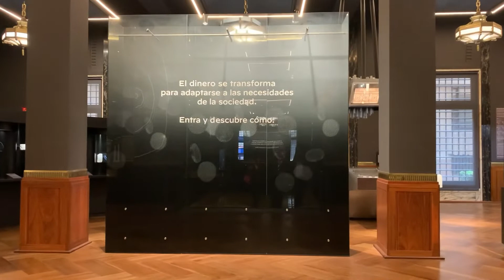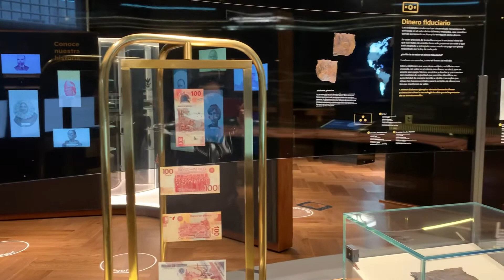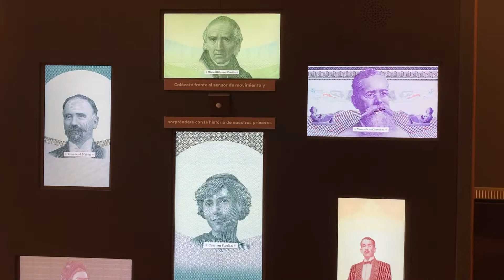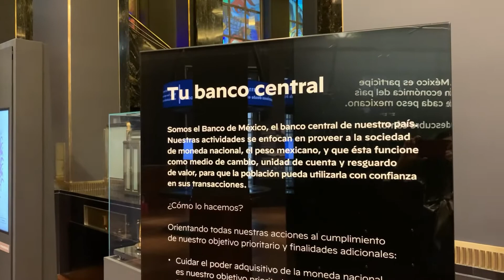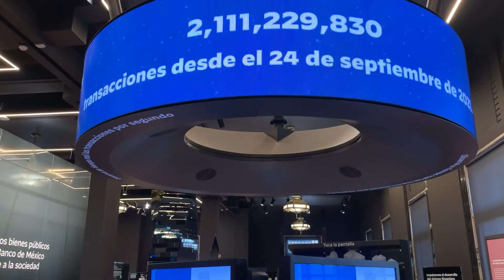Museo Banco de México.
El Museo Banco de México busca difundir el rol del dinero en el intercambio, su uso y su emisor. Difunde y da acceso a la colección numismática del Banco de México, promueve experiencias que detonan una reflexión crítica alrededor del dinero en nuestra vida, así como la relación del Banco de México con la sociedad de una forma bidireccional y dinámica; además, trasmite la fortaleza institucional como pieza fundamental del México moderno y destaca la importancia de un banco central con autonomía y credibilidad.